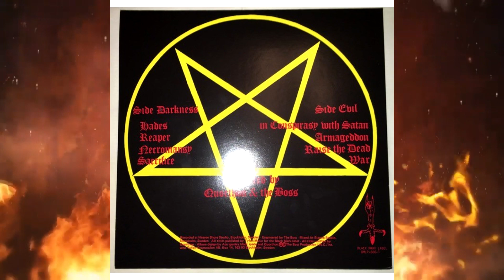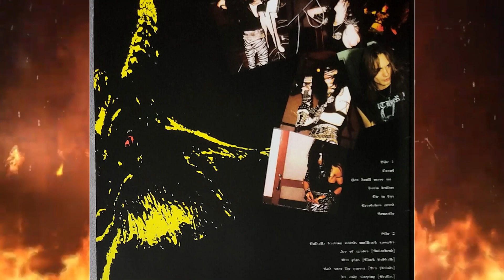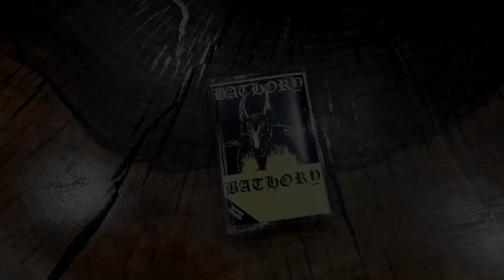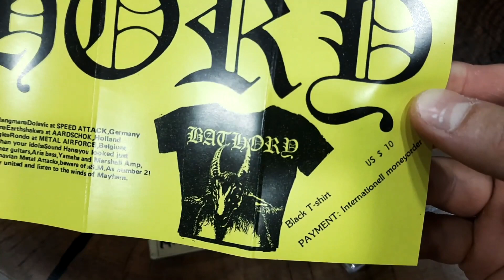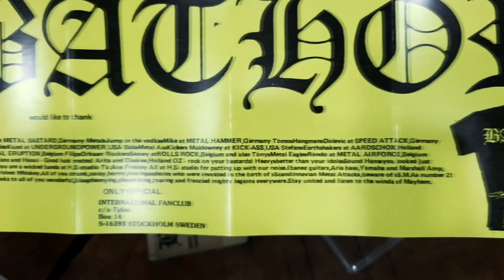Bathory - Bathory (Обзор). Один из самых важных альбомов First Wave of Black Metal. Разборки с Venom